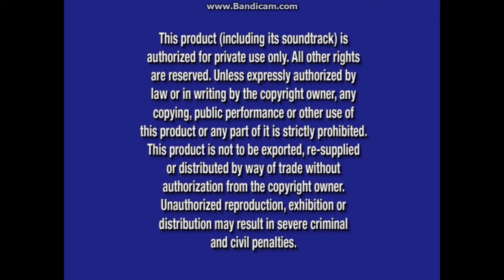Once Upon a Mattress 2005 DVD Overview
DVD Release Date: Dec 20, 2005 (Two days after this movie's TV premiere. Includes two featurettes and two and two Rehearsal-To-Film Comparisons.)
VIDEO_TS Files Print Date: Oct 13, 2005 (Prior to the DVD releases of Tarzan: Special Edition and The Emperor's New Groove: New Groove Edition)

Opening:
1. Walt Disney Home Entertainment Logo (Oct 9, 2001-Feb 5, 2008) (Black) (2001 Fanfare)
2. Lady and the Tramp: 2-Disc Special Edition DVD Promo
3. Coming Soon To Theaters Bumper (May 30, 2000-Nov 7, 2006)
4. Disney Channel Movie Surfers - The Wild & The Shaggy Dog (2006) Promo
5. Now Available To Own On DVD Bumper (May 30, 2000-Nov 7, 2006)
6. Valiant DVD Promo
7. Now Available To Own On DVD & Video Bumper (May 30, 2000-Nov 7, 2006)
8. Kronk's New Groove DVD Promo
9. DVD Menus
10. Blue Warning Screen (Aug 26, 2003-Nov 16, 2021)/FBI Anti-Piracy Warning Screen (Mar 8, 2005-Feb 5, 2013)

Closing:
1. Turbo Television Logo/Mabel Cat, Inc. Logo/Marc Platt Productions Logo/Touchstone Television Logo
2. DVD Menus

Bonus Features:
1. "The Making Of Once Upon A Mattress" Featurette
2. "Between Takes" Featurette
3. "Shy" Rehearsal-To-Film Comparison (Skipped due to copyright)
4. "In A Little While" Rehearsal-To-Film Comparison (Skipped due to copyright)

Extra Sneak Peeks (Through the Sneak Peeks menu):
1. Power Rangers S.P.D: Volumes 1-5 DVDs Commercial
2. The Proud Family Movie & That's So Raven: Raven's Makeover Madness DVDs Commercial
3. Extreme Makeover: Home Edition DVD Commercial
4. "Hope & Faith" on ABC Promo

Next overview is a crossover Disney Channel special of three episodes from Wizards of Waverly Place, The Suite life of Zack & Cody, and Hannah Montana about a Teen Cruise Ship.